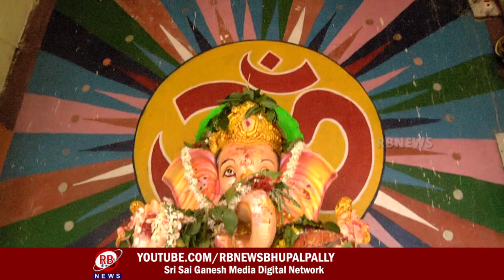భూపాలపల్లి పట్టణంలోని పలు కాలనీల్లో వినాయక మండపాల వద్ద అన్నదానాలు || RBNEWS